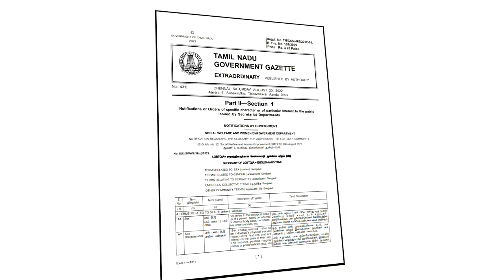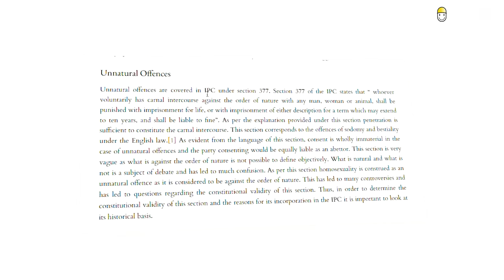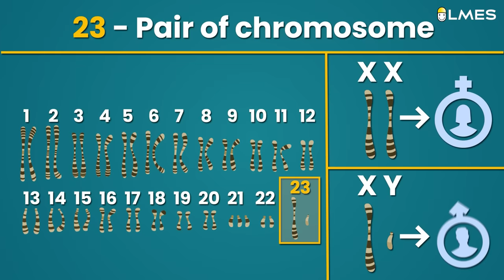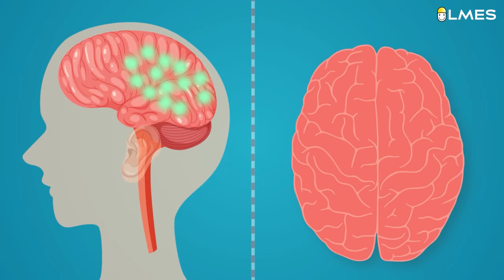Should we support LGBTQIA+ ? | Tamil | LMES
and get early access to the features of our apps and websites.
Link for TN Gazette order